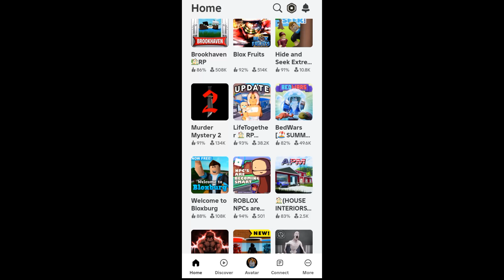How To Find Trending Games On Roblox - How To Easily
Details
if you are playing roblox on mobile and wanna find some trending games on roblox then follow my steps